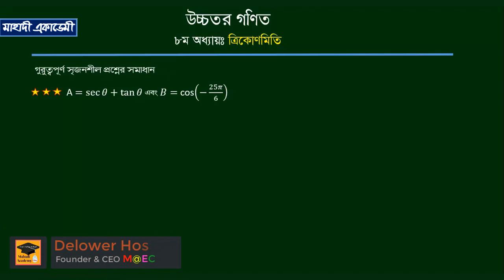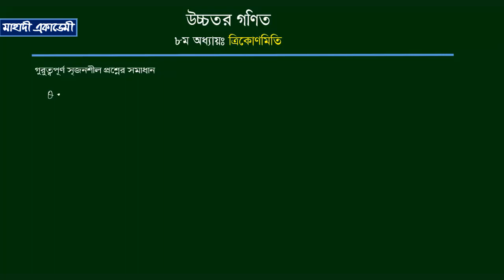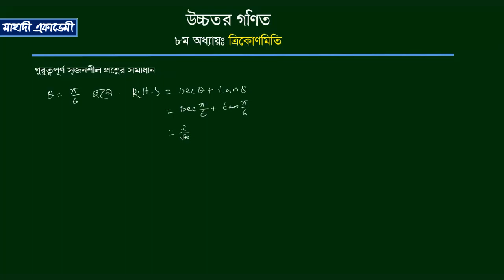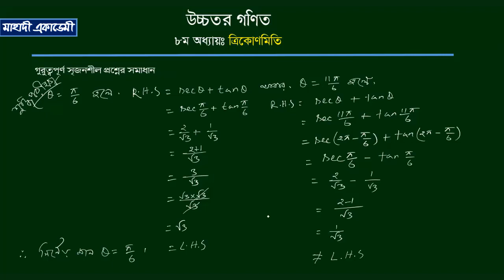Higher Mathematics| Trigonometry| সৃজনশীল প্রশ্নের সমাধান পর্ব-০৭| Mahadi Academy Live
This is an important Creative Question  and its answer on SSC Higher mathematics chapter eight(Trigonometry) Ex-3.8 on trigonometric Ratios.সৃজনশীল প্রশ্নের সমাধান পর্ব-০৭